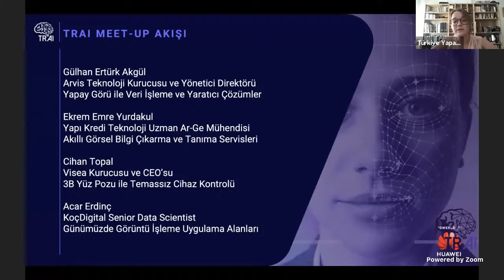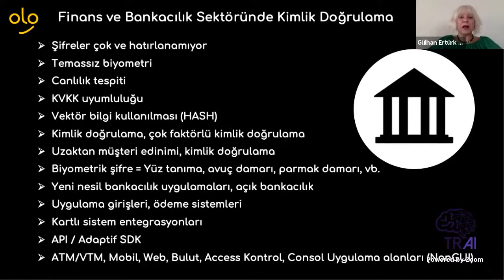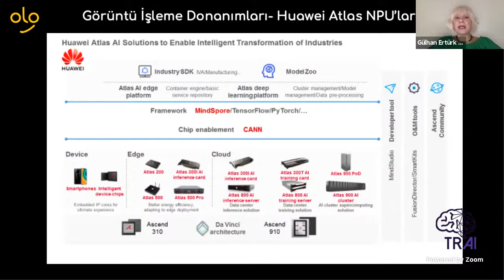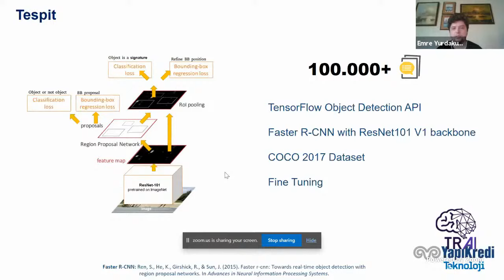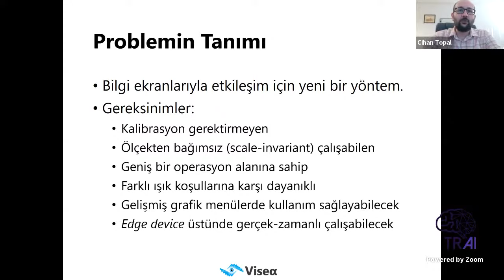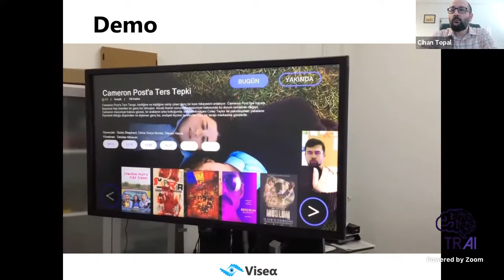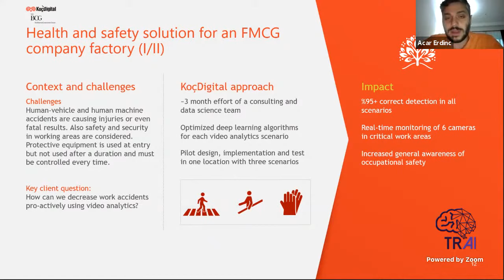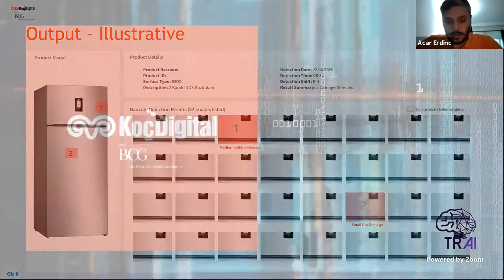TRAI Meet-Up#48 "Görüntü İşleme ve Yapay Zeka"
Meet-Up Programı;

* Açılış*

“Yapay Görü ile Veri İşleme ve Yaratıcı Çözümler”, Gülhan Ertürk Akgül (Arvis Teknoloji Kurucusu ve Yönetici Direktörü)

* “Akıllı Görsel Bilgi Çıkarma ve Tanıma Servisleri” - E. Emre Yurdakul (Yapı Kredi Teknoloji Uzman Ar-Ge Mühendisi)

* "3B Yüz Pozu ile Temassız Cihaz Kontrolü" - Cihan Topal (Visea Kurucusu ve CEO’su)

* “Günümüzde Görüntü İşleme Uygulama Alanları” - Acar Erdinç (KoçDigital Senior Data Scientist)

00:00 Açılış
03:20 Gülhan Ertürk Akgül
23:47 Emre Yurdakul
36:03 Cihan Topal
54:56 Acar Erdinç
1:10:04 Soru- Cevap